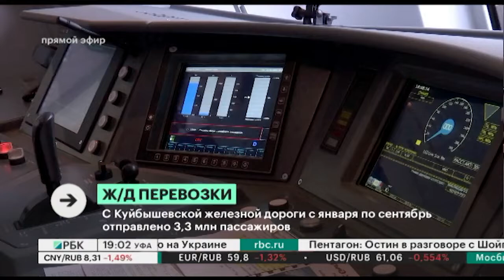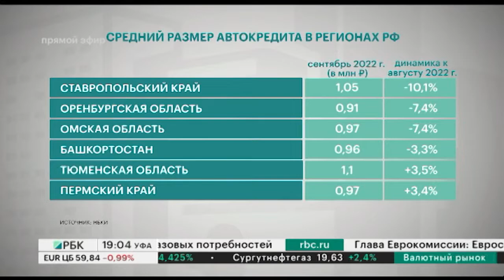Новости 21.10.2022 19:10